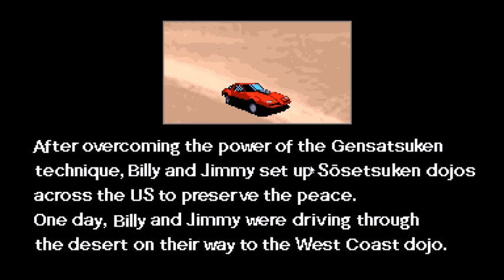Double Dragon IV full game